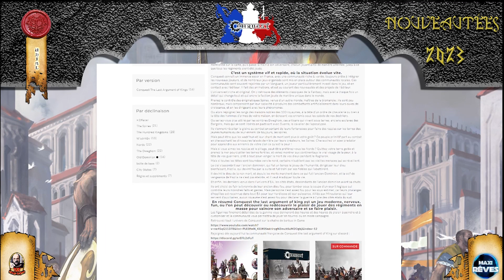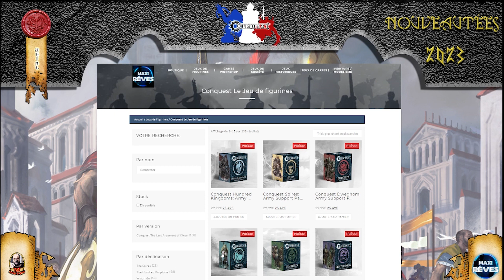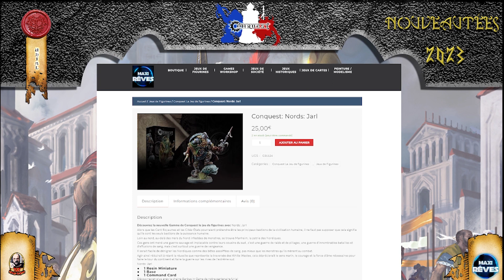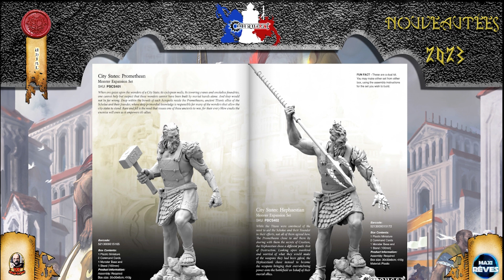Nouveautés 2023 pour Conquest l'année commence sur les chapeaux de roues ! les city states sont là!!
C’est Urial de Barbus in game votre chaîne de présentation de règles, Tuto décors, Tuto peinture & Unboxing.

Aujourd’hui je vous propose de découvrir avec moi les nouveautés pour ce début d’année 2023 (Février à Avril) et quelle news les barbus !

Entre la nouvelle version des règles, une nouvelle faction ou des nouvelles unités pour le old dominion, Parabellum nous a gâté !

Mais je vous laisse voir cela en vidéo les barbus, si la vidéo vous plaît n'hésitez pas à la liker, à me poser vos questions ou remarques dans les commentaires, à vous abonnez si ce n’est pas déjà fait et à activer la cloche de notification pour recevoir les alertes de nos futurs vidéos !

Quand à moi les barbus je vous dit à bientôt pour une prochaine vidéo et que le poil soit avec vous !

N’oubliez pas que si vous créez un compte chez Maxi rêve vous pouvez les contacter pour dire que vous êtes un abonné de la chaîne et vous aurez 10% sur leur site. Surtout que pour l'arrivée de Conquest vous avez -20% si vous avez un compte chez Maxi rêve les barbus !